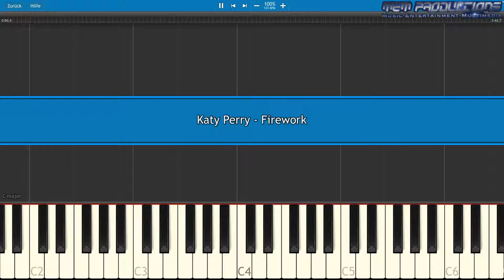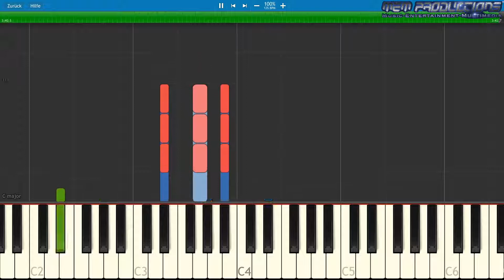Keyboard / Piano Tutorial | Katy Perry - Firework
Specifications:
Apple iMac (Retina 4K, 2017)
3,0 GHz Quad-Core Intel Core i5
16 GB 2400 MHz DDR4
1 TB HDD